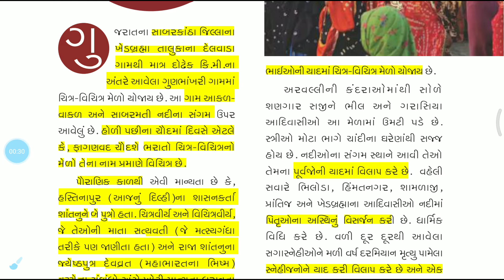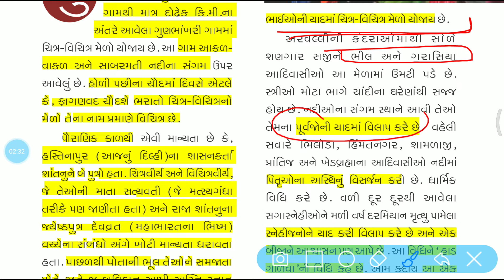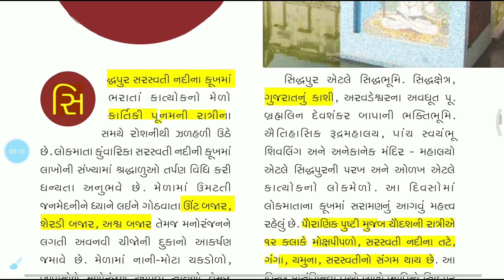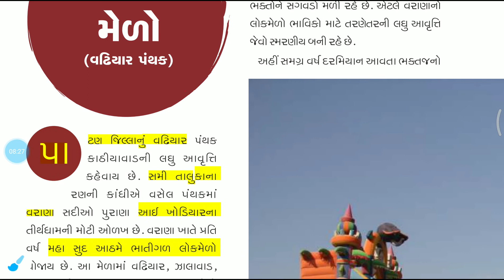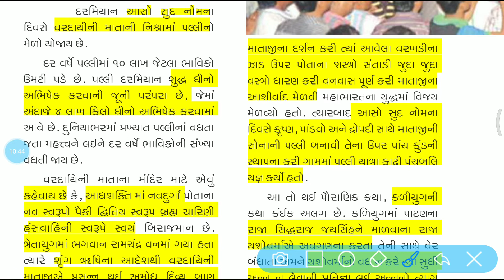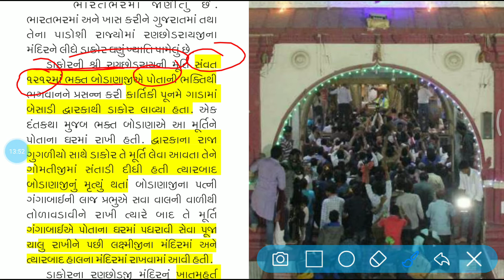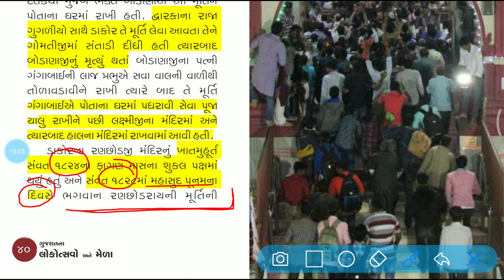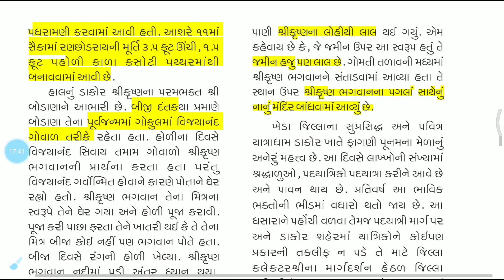ભાગ-૪ : ગુજરાતના લોકોત્સવો અને મેળાઓ | ગુજરાત સરકાર | ICD Academy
ગુજરાતના લોકોત્સવો અને મેળાઓ | ગુજરાત_સરકાર | ICD Academy

Let's crack Gpsc

The Hindu Editorial in gujarati by ICD Academy

હવેથી તમને ગુજરાતીમાં ધ હિન્દુ મળશે જેથી upsc/gpsc જેવી પરીક્ષામાં ખૂબ જ ઉપયોગી થશે...
મિત્રો જો તમને આ ખરેખર પસંદ આવે તો like કરજો અને બીજા મિત્રો સુધી share કરજો જેથી અમારું મનોબળ જળવાઈ રહે અને અમે વધારે ને વધારે કામ કરીએ...

Ajay patel
Hardik patel

UPSC | GPSC 1-2 | Dyso

પોલીસ | બિનસચિવાલય ક્લાર્ક | UGVCL | MGVCL | PGVCL | DGVCL